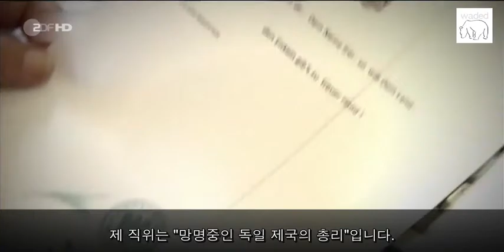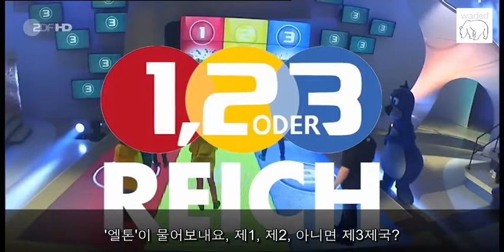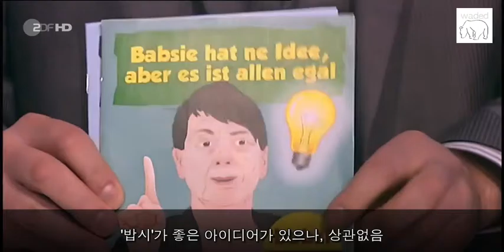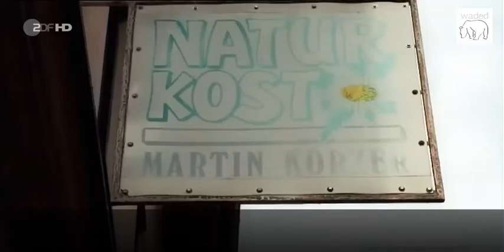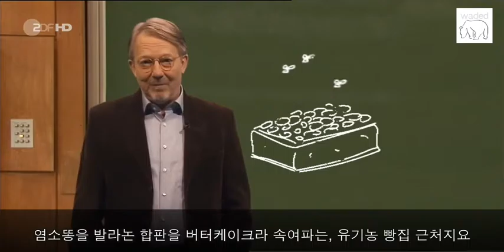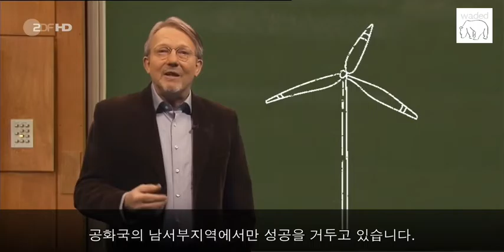[한글 자막] Heute Show 28-Oct-2016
The heute-show is a German late-night satirical television program airing every Friday evening on public broadcasting channel ZDF. A conceptual adaptation of The Daily Show.  The heute show presents the weekly news with funny or sarcastic and cynical comments, especially focusing on issues that are subject of the latest political discussions in Germany.